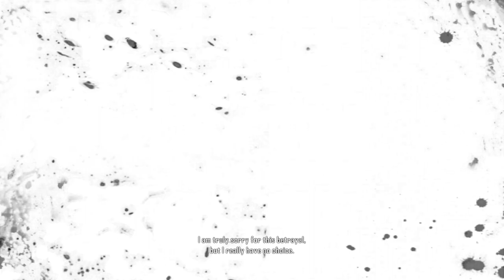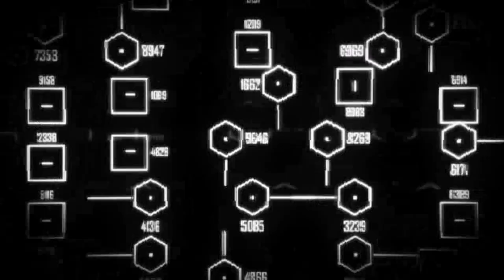Crysis 2 Gameplay Walkthrough [1080P 60FPS] - No Commentary Part 16